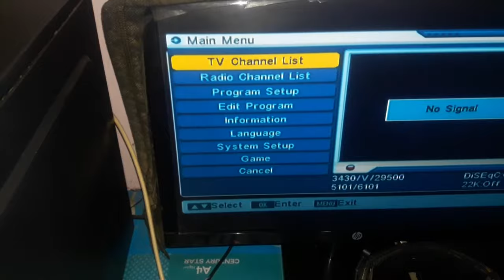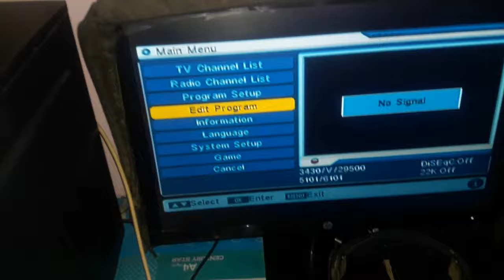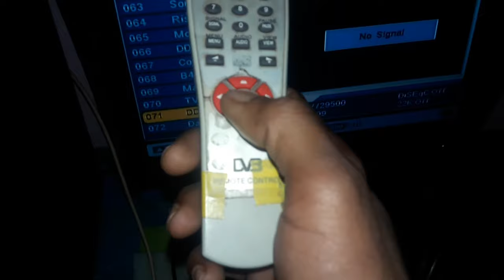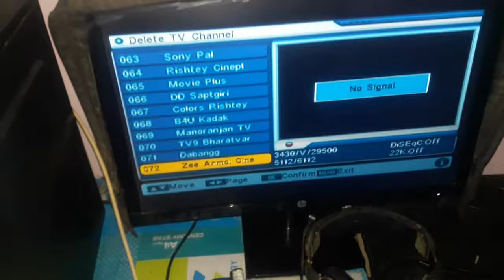DD Free Dish Channel Delete Kaise Kare | Tv Channel Delete Kaise Kare | Channel Delete Kaise Karen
Your Queries -
dd free dish channel delete kaise kare
tv channel delete kaise kare
free dish channel delete kaise kare
free dish ke channel kaise delete karen
free dish tv channel delete kaise kare
free dish me channel delete kaise kare
channel kaise delete karen
dish tv channel delete kaise kare
channel kaise delete kare
channel delete kaise karte hain
tv ke channel kaise delete karen
channel ko delete kaise karen
free dish ke channel delete kaise karen
dth channel delete kaise kare
चैनल डिलीट कैसे करें
channel ko kaise delete karen
dish tv me channel delete kaise kare
free dish me channel kaise delete kare
tv me channel kaise delete kare
channel ko delete kaise kare
how to delete channel in free dish
tv ka channel kaise delete karte hain
dd free dish ke channel delete kaise karen
tv channel kaise delete kare
tv channel delete kaise karen
free dish tv channel delete wapas kaise laye
free dish mein channel kaise delete karen
channel delete karne ka tarika
free dish mein channel delete kaise karen
tv ke channel delete kaise karen
dd free dish me channel delete kaise kare
channel kaise delete karte hain
tv mein channel kaise delete karen
how to delete channel on free dish
how to delete free dish tv channel
free dish
how to delete all channels in free dish
how to delete tv channel
dd free dish par channel delete kaise kare
dish channel delete karne ka tarika
tv ke channel delete kaise karte hain
channel delete
dd free dish me channel kaise delete kare
how to delete dd free dish channel
tv ka channel kaise delete karen
dd free dish ke channel kaise delete karen
tv me channel delete kaise kare
free dish par channel kaise delete karen
melbon free dish channel delete kaise kare
faltu channel kaise delete kare
free dish delete channel kaise laye
free dish tv channel all delete kaise kare
tv channel kaise delete karen
youtube channel delete kaise kare
dish tv ke channel kaise delete karen
free dish tv me channel delete kaise kare
tv channel ko delete kaise karen
tv mein channel delete kaise karen
चैनल कैसे डिलीट करें
dd free dish
tv channel delete ho jaye to kya kare
tv se channel delete kaise karen
टीवी में चैनल कैसे डिलीट करें
channel ko delete kaise karte hain
channel set kaise karen
dd free dish mein channel delete kaise karen
dd free dish mein faltu channel kaise delete kare
faltu channel delete kaise karen
free dish channel delete hua kaise wapas laye
free dish channel delete kaise karen
free dish ki faltu channel kaise delete kare
radio channel kaise hataye
tv channel ko delete kaise kare
youtube channel kaise delete karen
channel delete kaise kare free dish
d2h channel delete kaise kare
dd free dish per channel delete kaise karen
faltu channel
free dish ke channel
tv ke channel kaise set karen
tv mein channel kaise set karen
टीवी चैनल डिलीट कैसे करें
dd free dish delete channel
dish tv
dish tv channel
dth ka channel kaise delete karen
free dish me new channel kaise laye
freedish
how to delete channel on dd free dish
tv channel kaise set karen
tv per channel delete kaise karen
airtel dish tv channel delete kaise kare remote se
apna youtube channel delete kaise karen
channel delete karke naya channel kaise banaen
channel kaise set karen
dd free dish all channel delete kaise kare
dd free dish mein channel kaise delete karen
dd free dish per channel kaise delete karen
delete channel
delete kaise karen
dth channel kaise set kare
dth me channel kaise delete kare
free dish channel kaise delete kare
how to delete channel in dd free dish
tv channel
tv channel kaise laye
tv mein channel ko delete kaise karen
youtube channel kaise delete kare
टीवी के चैनल डिलीट कैसे करते हैं
dish tv channel delete kaise kare remote se
free dish channel delete
free dish mein channel ko delete kaise karen
free setup box channel delete kaise kare
purana channel delete karke naya channel kaise banaen
tv channel delete
tv ka channel delete ho gaya kaise aayega
tv me channel delete ho gaya wapas kaise laye
tv per channel kaise laen
डीडी फ्री डिश
apna channel delete kaise kare
apna channel kaise delete karen
bekar channel kaise delete karen
crown tv
dd free dish channel
dd free dish channel kaise delete kare
dd free dish delete channel wapas kaise laye
dd free dish new channel 2021
dish tv free channel
dish tv ka channel delete kaise kare
dish tv se channel kaise hataye
dth
dth channel kaise delete kare
faltu channel kaise delete karen
free channel
free dish channel setting
free dish delete channel kaise kare
free dish ke channel kaise set karen